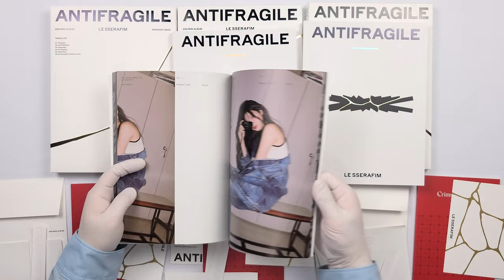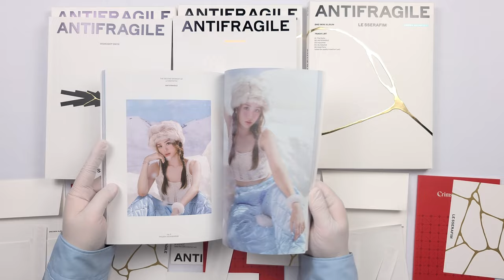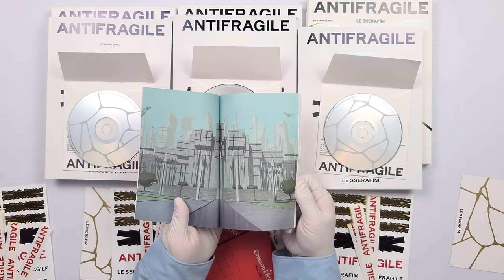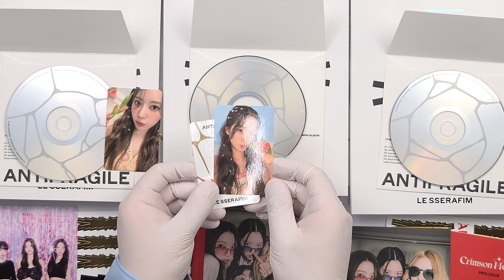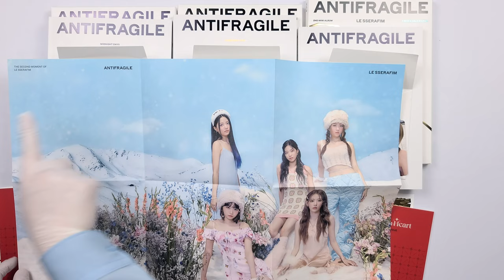💎 [ENG Sub] 르세라핌 LE SSERAFIM │ANTIFRAIGILE│앨범 언박싱 Album Unboxing 💎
르세라핌
미니 앨범

발매일
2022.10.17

트랙 리스트
1. The Hydra
2. ANTIFRAGILE
3. Impurities
4. No Celestial
5. Good Parts (when the quality is bad but I am)